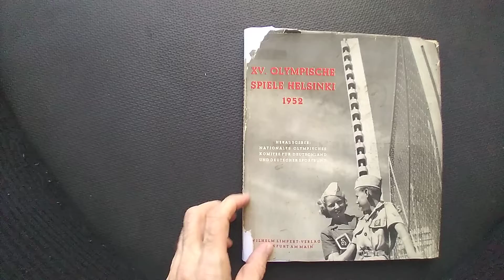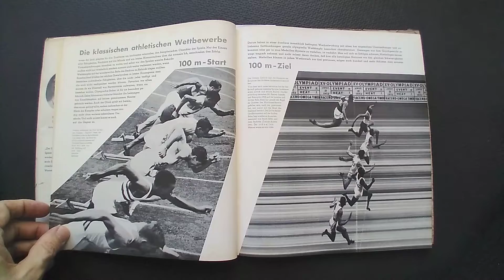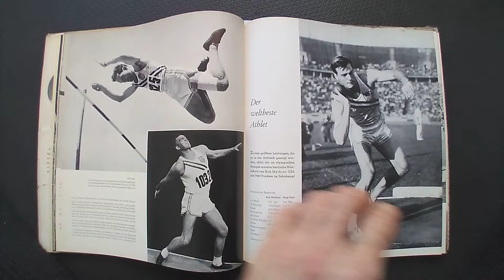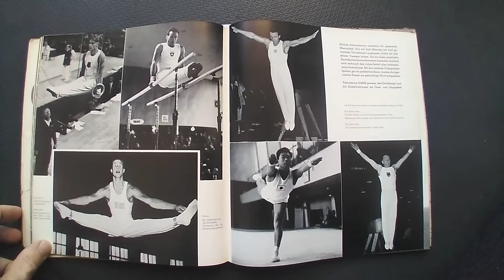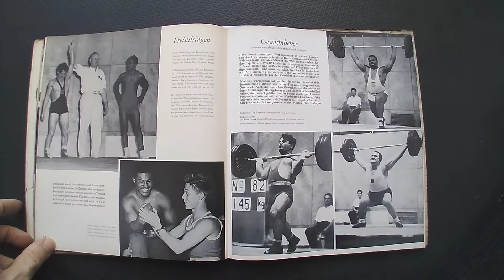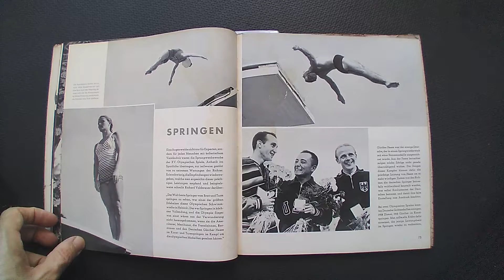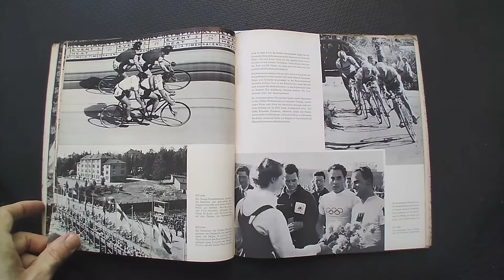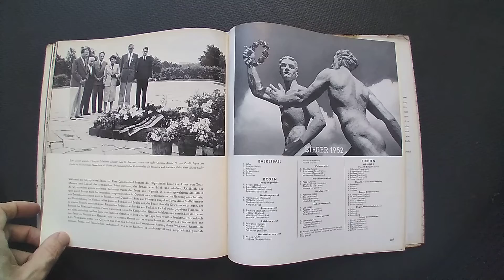XV. OLYMPISCHE SPIELE HELSINKI 1952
XV Jogos Olímpicos Helsinque 1952
Autor: WALTER KÖNIG, WILHELM LIMPERT
Editora: WILHELM LIMPERT-VERLAG, FRANKFURT AM MAIN, 1952
COMITÊ OLÍMPICO NACIONAL DA ALEMANHA E ASSOCIAÇÃO ALEMÃ DE ESPORTES
Páginas: 116. Numeradas: 05-112, exceto nas de foto + 4
Fotos: 200
Ingresso na coleção: 16 OUTUBRO 1999
País: ALEMANHA
Livraria: SEBO DO MESSIAS, SÃO PAULO (BRASIL)